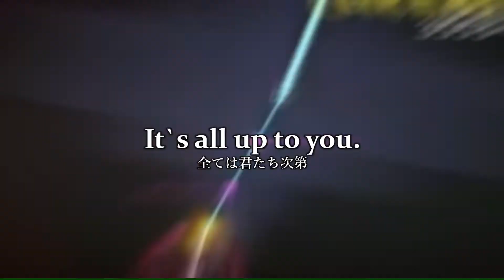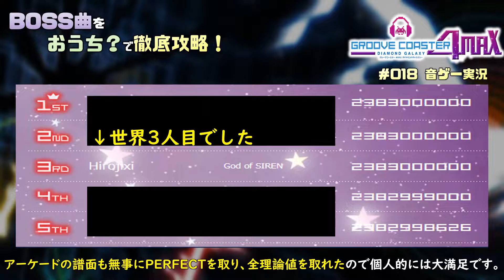【BOSS曲攻略⑤（Collab.with Retsu.）】遊園地の激しい思い出 ～Dreamin' Attraction!!～【GROOVE COASTER 4MAX 実況】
＊これは　たのしい　けもみみ　しょうじょとの　ゆうえんちの
　ものがたり。

演奏楽曲…Dreamin' Attraction!!（EXTRA13）

一部使用させていただいた音源元…Musmus様